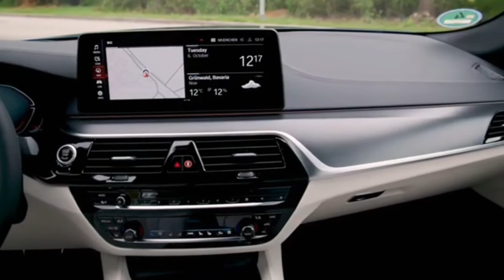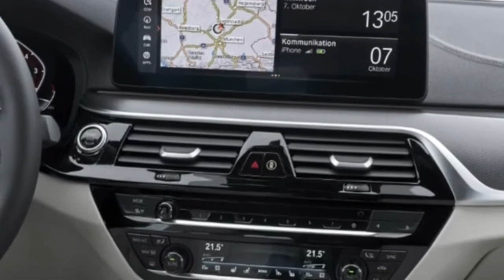2021 New BMW 540i | interior exterior display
BMW Car